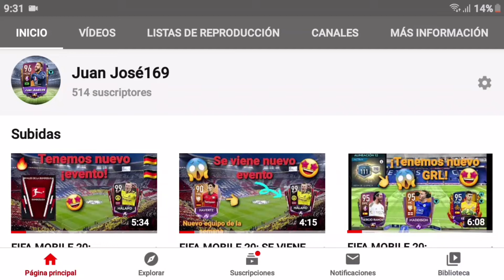FTS 20 PES 2020 FULL ACTUALIZADO EN SUS LIGAS DE EUROPA Y EQUIPOS DE AMÉRICA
Bueno chicos hoy les traigo un mod bastante genial de fts pes 2020  bastante way con nuevas funciones, y más.

Equipos de América y europa 🤩
bundesliga en sus divisiones
selecciones full

Aquí el juego en el blog del creador

No esperes más y descargalo ahora mismo
Aquí el juego (en el canal del creador)

Créditos
fabix 07
giiodroid

 -fts

Mi instagram: @lp.juanjose07

Bueno chicos vamos por los 1000 suscriptores yo se que podemos llegar